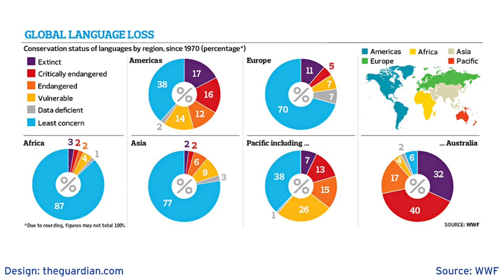Julie Tetel Andresen: Vanishing languages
In the last 20 years, the world’s languages have begun vanishing at “lightning fast” speed, says Julie Tetel Andresen Andresen describes the world’s shrinking pool of languages and explains why she is donating profits from a forthcoming book to support language revival efforts. Andresen is a professor of English and chair of linguistics at Duke University. The new book is “Languages in the World: How History, Culture and Politics Shape Language,’ Phillip Carter, co-author.